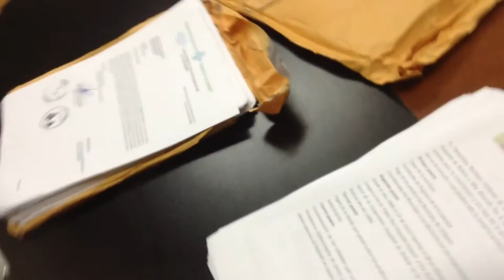(Coop. Narcisa de Jesus)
17.-3 ASAMBLEÍSTAS Y COOPERATIVAS